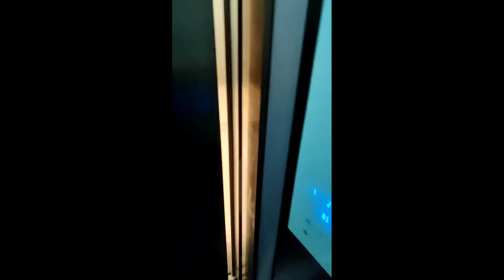My 2nd Anniversary celebration highlight.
Shubham Mobiles